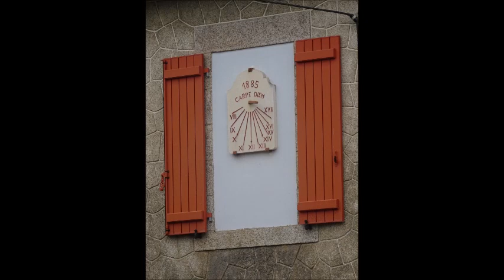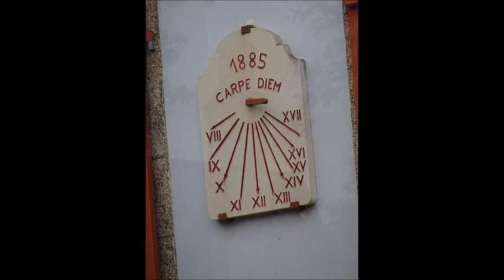Horloges et cadrans solaires